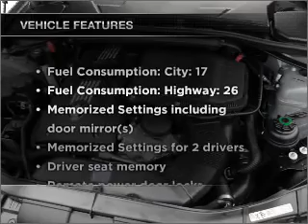2008 BMW 3 Series - Lakeland FL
Year: 2008
Make: BMW
Model: 3 Series
Trim: 335i
Engine: 3.0 liter inline 6 cylinder 24 valve
Transmission:
Color: Bronze
Mileage: 41005
Address:
5210 S. Florida Ave.